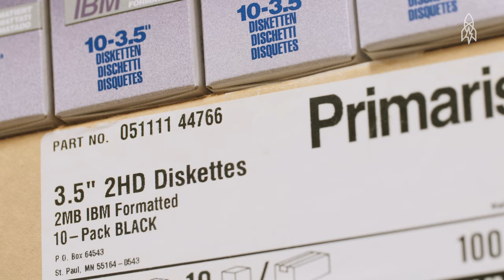Where Floppy Disks are Still in Use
Do you remember floppy disks? Well, they're still a thing. Sort of. Tom Persky, president of Floppydisk.com continues to acquire and process floppy diskettes for sale.